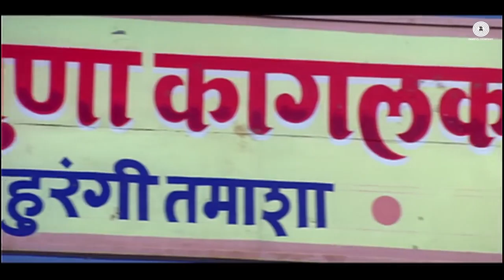Acting मुळे बरबाद झालेला अभिनेता, खरा नटरंग | Ganpat Patil |Deadliest Actor S01E01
In Video Credit
Director: Rahul
Costume: Mamta
Episode Writer: Akshay
Host, Editor: Amit

🔸 Timeless Film S01E01:

 • Best Movie In Ind...
🔸 Soup teaser Review:

 • Soup Teaser Revie...
🔸 Marathi | Har Har Mahadev:

FlashBack

Link:

 • The Dark Agent| H...

In Video Credit
Director: Rahul
Costume: Mamta
Host, Editor: Amit
Title Graffic:  @aydimore
Special Thanks: Sushant

🔸 Timeless Film S01E01:

🔸 Soup teaser Review:

 • Soup Teaser Revie...

FlashBack